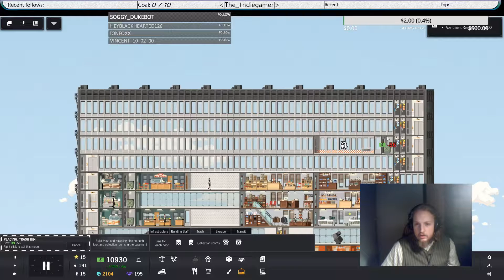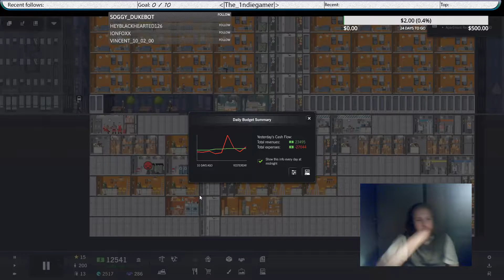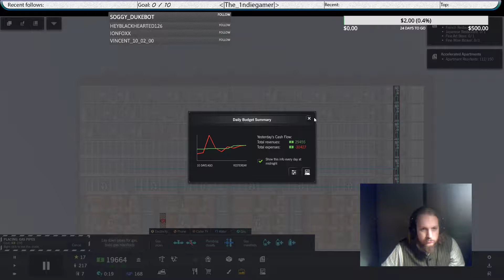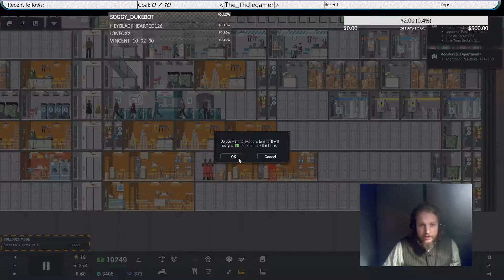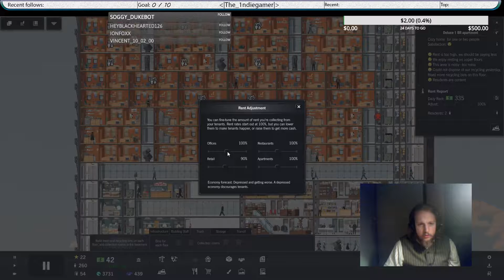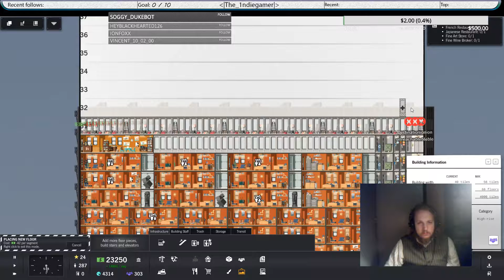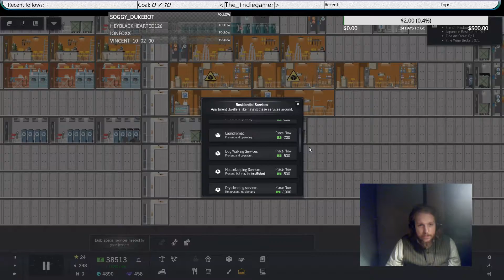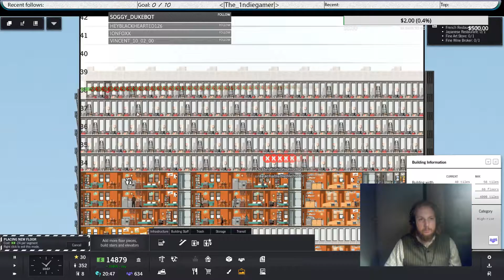Project highrise: Lake Point Tower part 3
Footage is recorded live over at my twitch channel